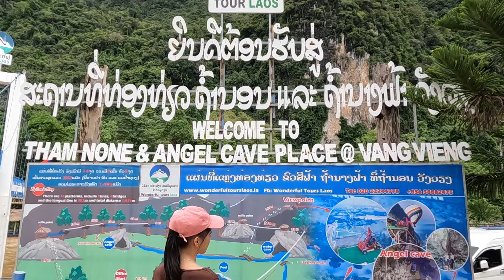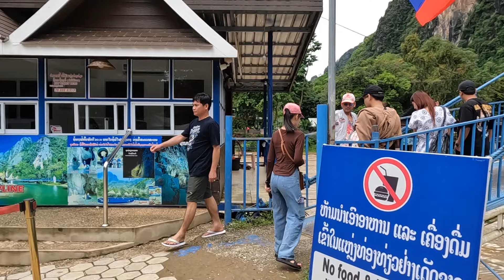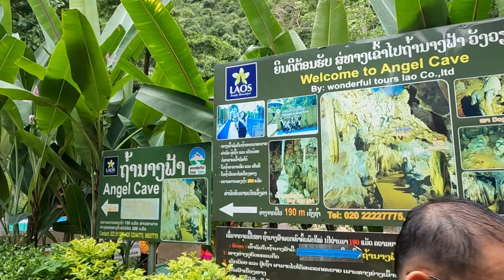น้ำซองไหลแรงแล้วที่วังเวียง